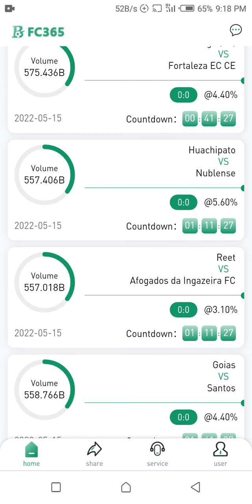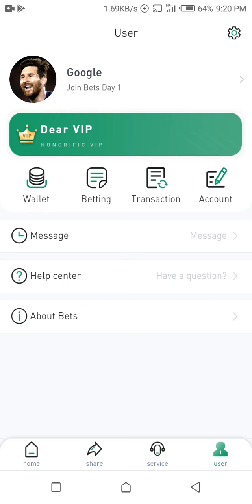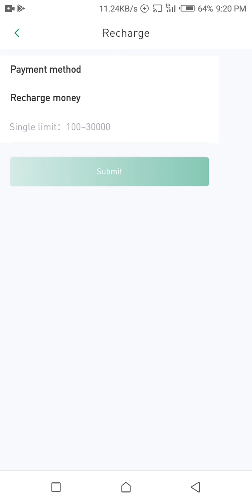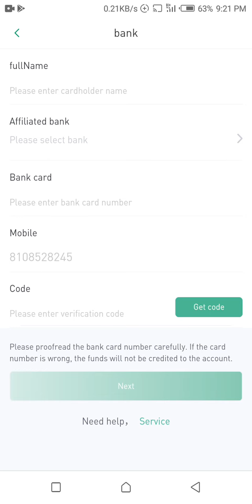How To Use Bets 234 To Withdraw And Deposit | Read Bets234.com Review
Learn How To Use Bets 234 To Withdraw And Deposit | Read Bets234.com Review